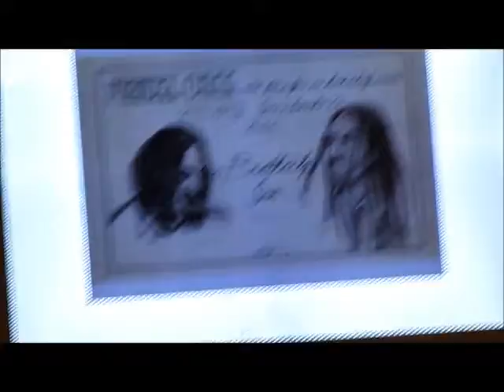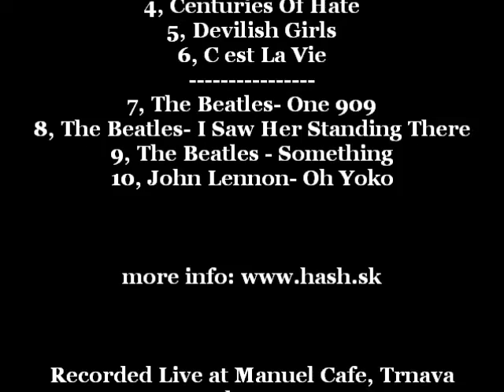Brotherly Jam live @ Manuel Cafe, Trnava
2014